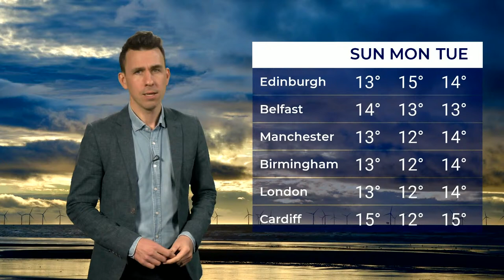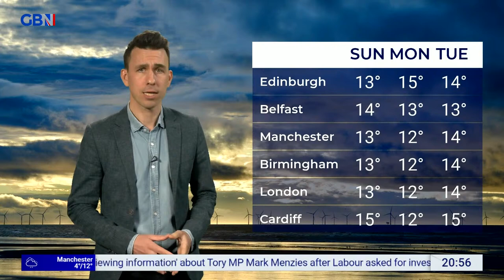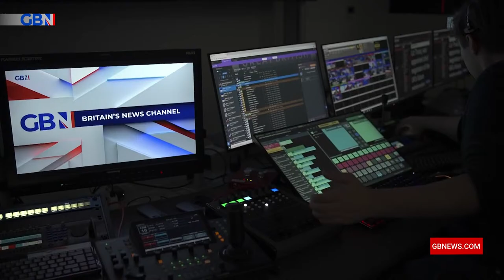Friday Night Live with Mark Dolan | Friday 19th April